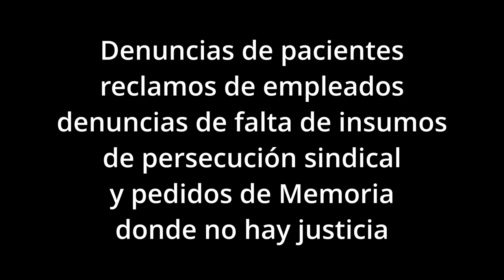Vuelven los reclamos a la Clínica de la Dulce Espera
A pesar del paso de los años en que la Clínica de la Dulce Espera fue noticia en todos los medios nacionales por las denuncias de padres que afirmaban existió mala praxis que derivaron en la muerte de bebés y de adultos internados, con marchas y publicaciones varias, las cosas parecen estar lejos de haber mejorado.

La conducción de las autoridades de la clínica en cuestión parecían haber tomado nota y mejorado el servicio que brindaban, lo que los animó a ampliar sus sedes e incorporaron el Sanatorio San Juan en Lanús, prometiendo avanzar en la calidad y la atención de sus pacientes.

Todo lo que se mostraba a los medios parecía estar bien, renovado plantel médico e instalaciones nuevas, evaluación de casos a tomar y derivaciones a centros especializados parecían haber cambiado la historia de la clínica, que en los últimos 10 meses volvió a estar mencionada en grupos de reclamos por mala praxis y medios de izquierda que toman los reclamos de los trabajadores.

Así empleados de ambas clínicas apuntaron contra la Dra. Viviana Panizza como responsable de los bajos sueldos y las malas condiciones laborales, incluso asociaciones médicas no recomiendan tomar horas en los centros de salud que administra Panizza por problemas reiterados de pagos y denuncian que los puestos vacantes son cubiertos por médicos extranjeros de dudosa formación médica.

Esto sumado a las denuncias del personal de enfermería que dicen trabajan con pocos elementos para brindar una atención sanitaria adecuada, alientan los reclamos de los que denuncian mala atención y problemas al momento de concurrir tanto a la Clínica de la Dulce Espera de Avellaneda, como al Sanatorio San Juan de Lanús.

Por si fuera poco, los padres que participaron de las marchas que llevaron a los medios a titular «la clínica del horror» no se resignan a olvidar lo ocurrido y aunque insisten en una «justicia corrupta» que archivo las denuncias, confían en una justicia divina y en ser quienes cuenten al mundo el dolor que vivieron y los «contactos» que facilitaron la impunidad, si bien muchos se dispersaron por motivos personales en los reclamos, como suele ocurrir, cuando no hay justicia el espanto suele unir a las personas, será cuestión de esperar se concrete la idea de que vuelvan a marchar no por la justicia sino por la memoria de sus hijos.